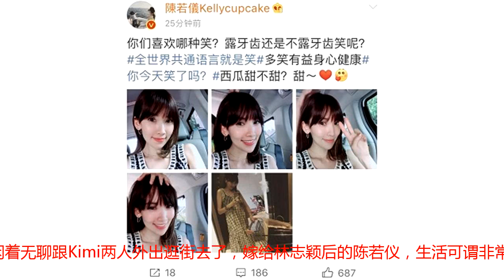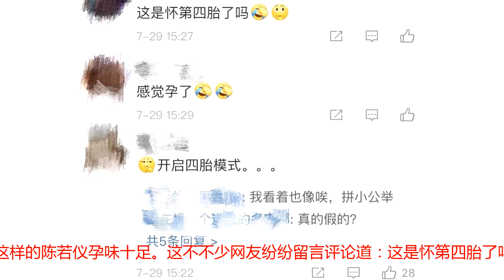陈若仪近照，身穿宽松连衣裙出镜，网友：这是怀第四胎了吗？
近日，陈若仪在微博上晒出了一组自己的近照，大概是闲着无聊跟Kimi两人外出逛街去了，嫁给林志颖后的陈若仪，生活可谓非常无忧无虑了，出门不仅不用自己打车，而且还有司机车接车送，过着贵妇般的滋润日子。陈若仪这波发文的原因主要是因为想晒照了，连配文都显得很清闲起来，Po出五连拍只为询问网友喜欢哪一种笑，不过生活过得如此幸福，露不露齿笑都能感受到洋溢在脸上的幸福了。照片里的陈若仪皮肤无比白皙，脸上没有一丝岁月的痕迹，甚至没有一点斑点，满脸的胶原蛋白，看着就知道虽然是三个孩子的妈，但丝毫不用为生活操心，不愧是不老男神的女人。不仅面容保养得姣好，连牙齿感觉陈若仪平时都有在帮它们做养护，微笑时露出标准式的八颗门牙，整齐洁白的漂亮门牙，连网友都夸赞藏着太可惜了。坐在后面的Kimi皮一下也是非常开心了，虽然林志颖把他保护起来不让曝光了，但挡不住Kimi偶尔调皮的男孩本性，伸手对陈若仪做出了摸头杀，小举动让不少网友十分欣喜若狂。辣妈陈若仪对Kimi突然的举动也是十分宠溺，任由他在自己头上“撒泼”，难怪Kimi性格如此温和，看来在家里没少被妈妈宠着，宠着宠着就成了一枚人见人爱的小暖男。前面的照片让人看了都没